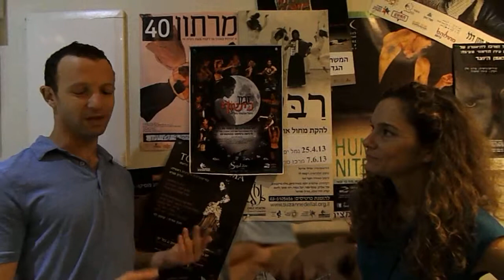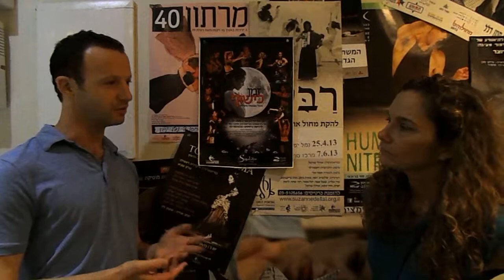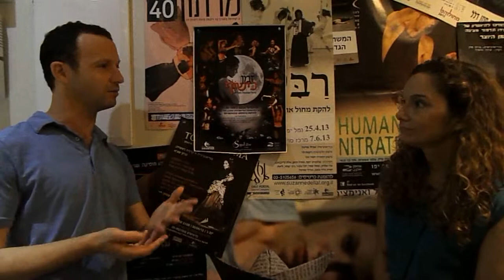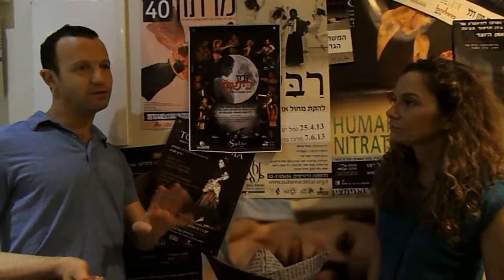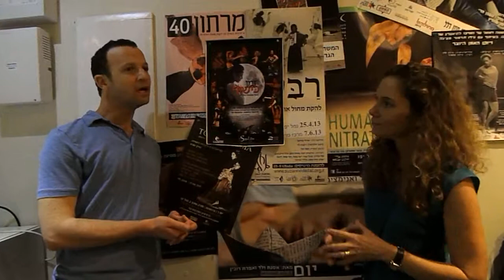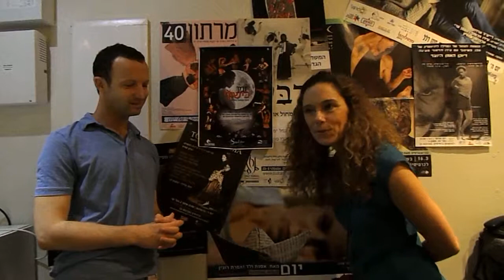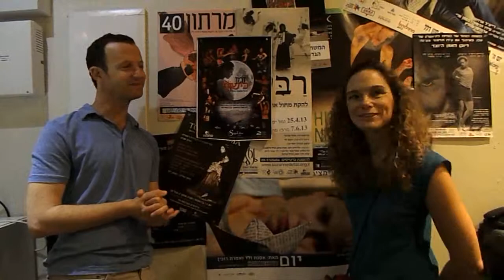Efrat Herman Converses with Idan Cohen - An Israeli-Indian Cultural Bridge!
Thanks to Efrat Herman, meet Idan Cohen!

An Israeli choreographer, who's co-produced with Sapphire Creations - a dance company based in Kolkata - "Holy", an interactive dance piece created for A TASTE OF INDIA - a four days Indian festival in Jaffa's Machsan 2.